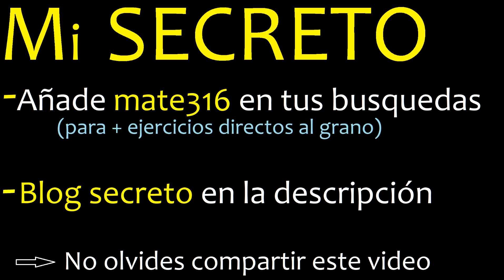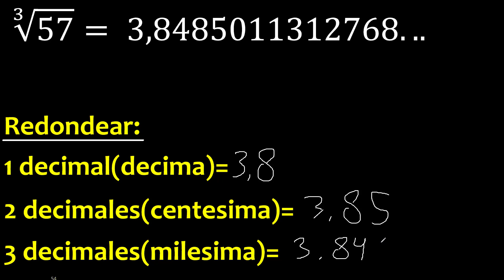∛57 raiz cubica de 57 , resultado , raiz 3 , redondeo , valor redondeado